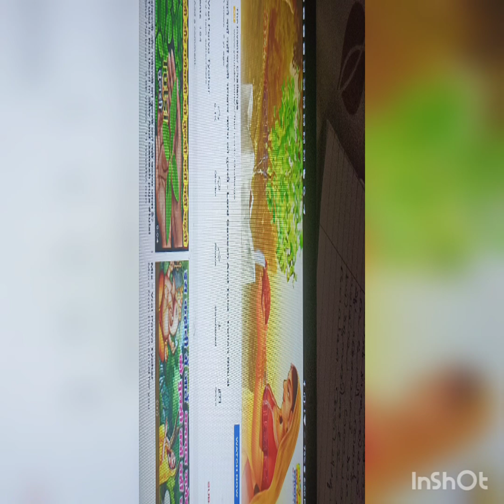വിനായക ചതു൪ഥി 2022# Ganesh Chathurti 2022